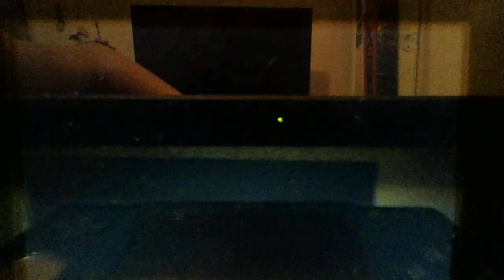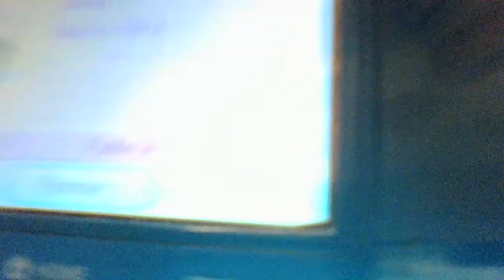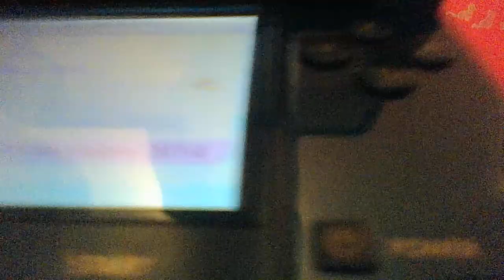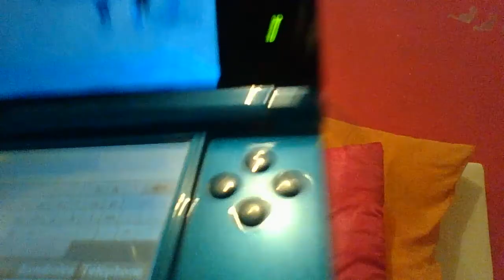ACNL- #1 Un(e) voleur(euse) sur l'ile !! série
Kikou! Une voleuse a 100%! Vous comprendrez en regardant la vidéo! FAÎTES ATTENTION A LA VOLEUSE lola DE Broc!
kiss!